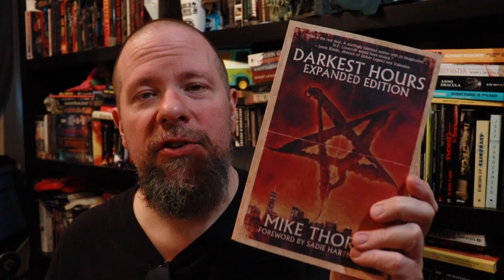Best Books I've Read Because of Booktube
Here are 12 books I've read and loved because of booktube.

1. The Crown Tower by Michael J. Sullivan
2. Darkest Hours by Mike Thorn
3. The Same Deep Water As You by Chad Lutzke
4. The Possession of Natalie Glasgow by Hailey Piper
5. The Obesity Code by Jason Fung MD
6. Moon of the Crusted Snow by Waubgeshig Rice
7. A Mind Spread Out On The Ground by Alisha Elliott
8. Our Doris by Charles Heathcote
9. Kill River by Cameron Roubique
10. Witching Hour Theatre by Jonathan Janz
11. Video Night by Adam Cesare
12. Stillness is the Key by Ryan Holiday

On Jason's Weird Reads, Jason White, from The Darkness Dwells Podcast, discusses weird fiction, horror, sff novels/collections/anthologies. His collection of short stories, Isolation, is available from Amazon.

**I'm currently closed to review requests.**